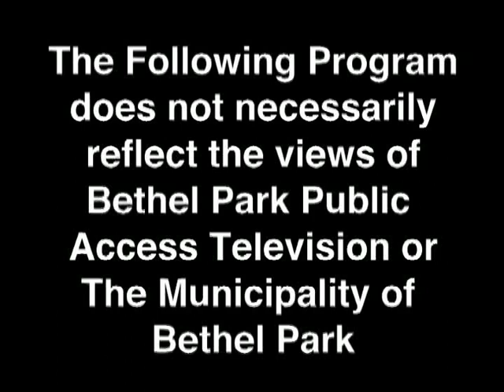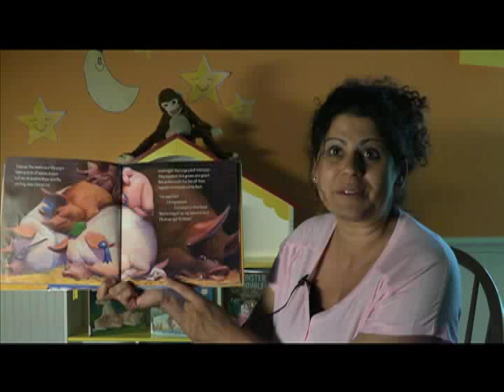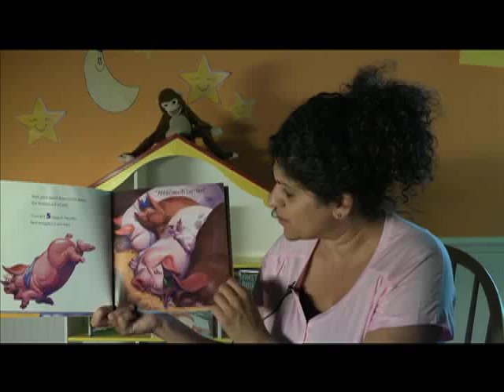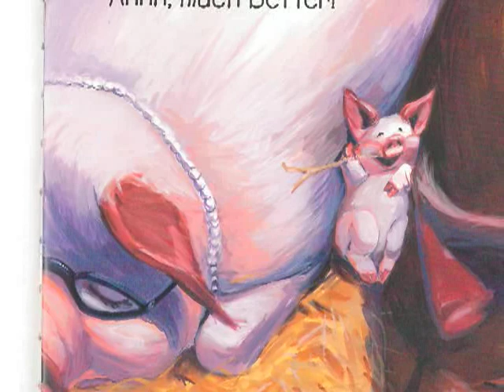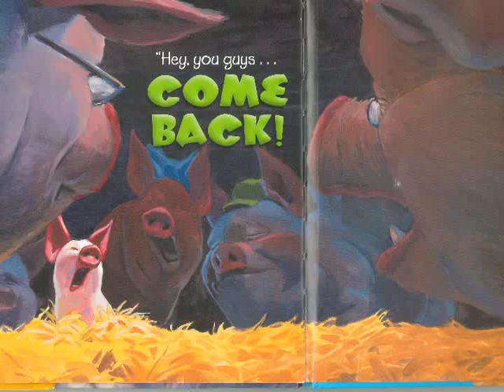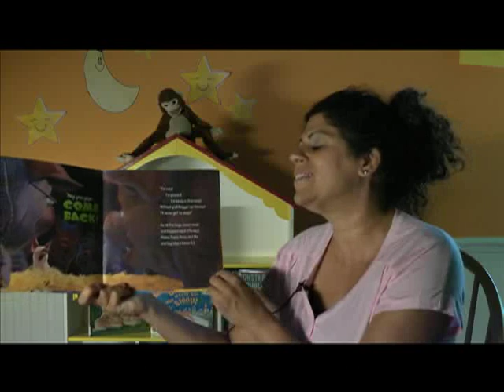5 Minute Bedtime Stories Bed Hogs